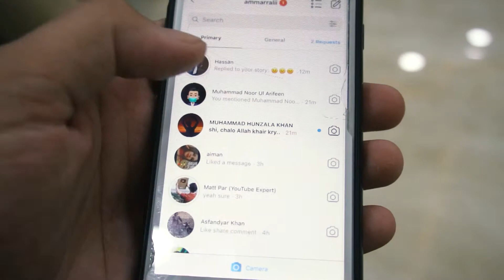PRE BIRTHDAY AT VC HOUSE | VLOG # 08 | AMMAR ALI | 2020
Sorry for being late on posting vlogs. As you all know I'm busy with many projects so I can't manage time for vlogging.
Keep Supporting.